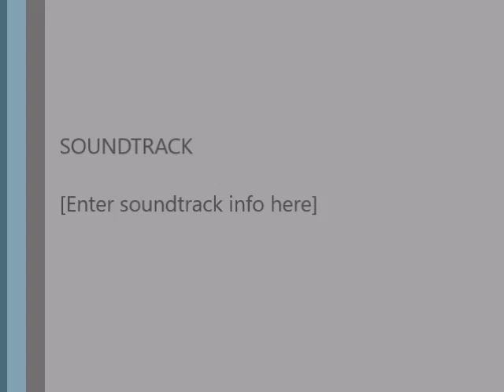RICETTA: "Tiramisù Natalizio con Pandoro Selex e lamponi"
Natale in anticipo a casa mia .Selezionata da trnd italia per il progetto team pandoro selex che mi piace tanto il suo gusto delicato  che si po trasformare in tanti altre ricette golose.
Vi presento la mia ricetta del tiramisù natalizio a base del pandoro selex
INGREDIENTI:
-pandoro tagliato a fette
-10 tazze da caffè aromatizzato alla cannella
-3 tuorli
-100g zucchero
-400g mascarpone
-180ml panna fresca
-80g cioccolato fondente per decorazioni
-lamponi (a scelta)
-cacao in polvere aromatizzato allo zenzero

Provate la ricetta e condividete taggandomi sul mio profilo Instagram @zahira_masterchef